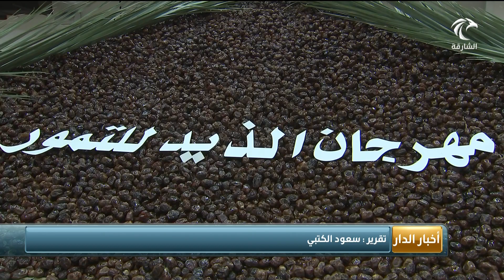غرفة الشارقة تطلق النسخة الثانية من مهرجان الذيد للتمور